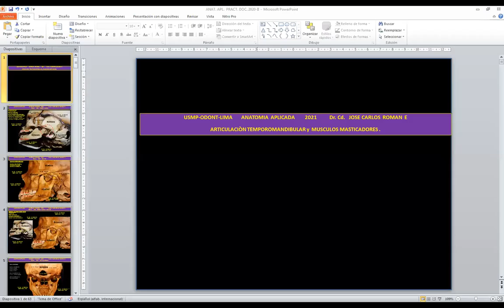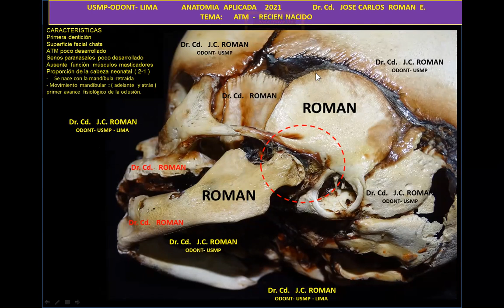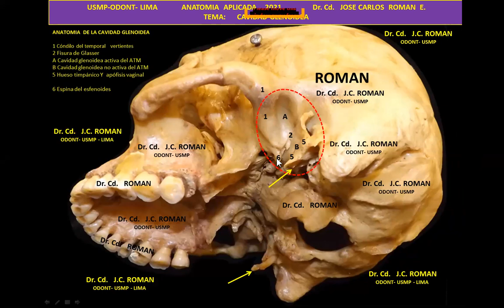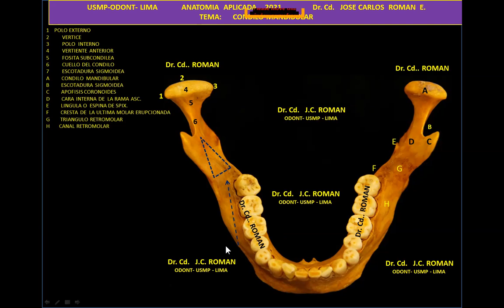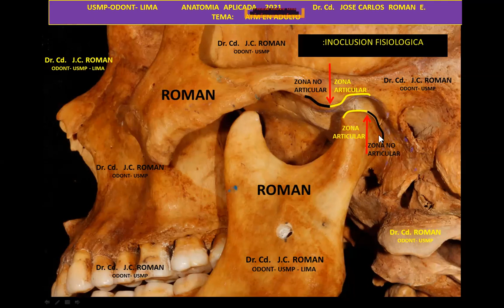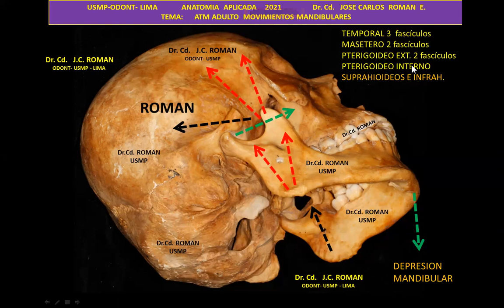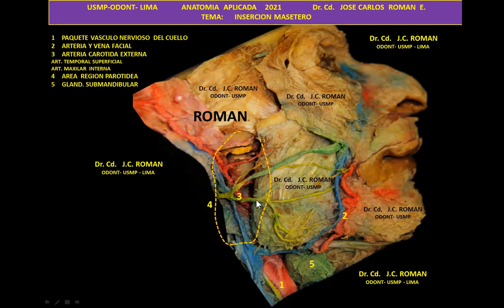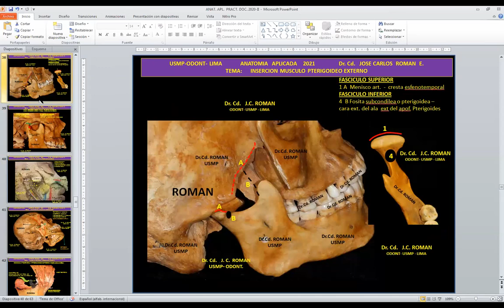ARTICULACIÓN TEMPOROMANDIBULAR Y MUSCULOS MASTICADORES DR. J.C.R.E. USMP - ODONT.